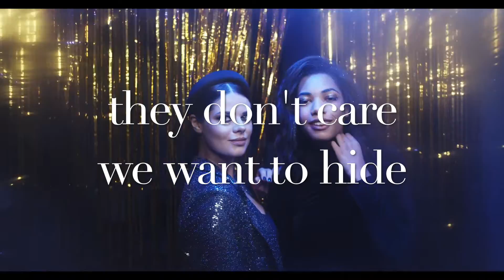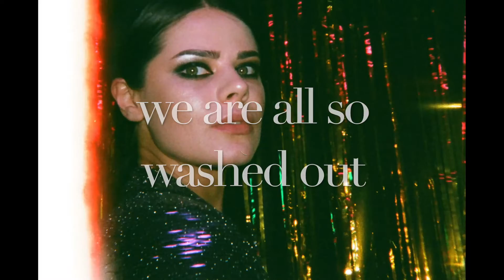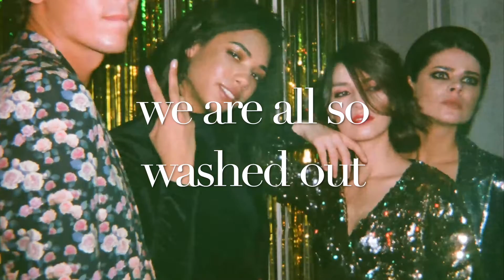Clayfeet – Washed Out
Made from Cottonbro's videos (Cottonbro - thanks a lot!

Clayfeet is a synth based alternative pop duo from Budapest, Hungary, formed in 2013.

Please support us to create more music and share your thoughts.

Our songs are also available for download and stream from all major digital music stores like iTunes and streaming service providers from Spotify to Deezer.

Clayfeet's gloomy yet uplifting music is characterised by the distinctive, smooth female voice. Influences on Clayfeet include the heritage of the classic 80's new wave acts as well as bands of today's synth pop and electronic pop revival.

"...both sombre, yet colourful (...) and it’s quite an intriguing fusion of sounds (...) very genuine songs (...) hazed in a dark-sounding honesty" (Holdupnow.com)